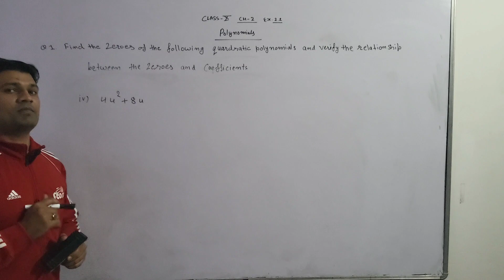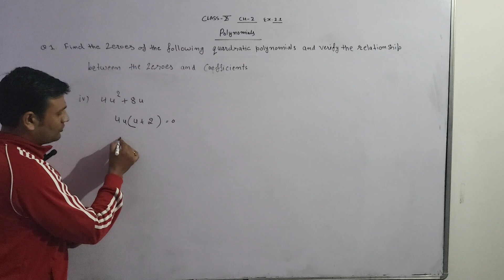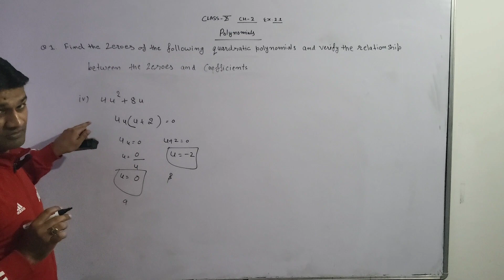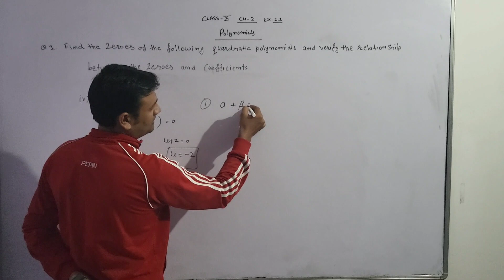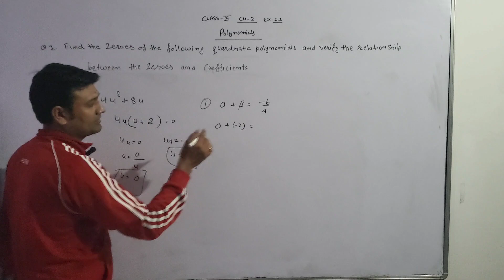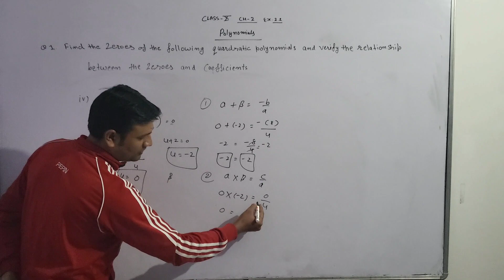Class-10th ll Polynomial ll Ex.2.2 Q.1(iv)Deepak sir#ak academy rai#youtube